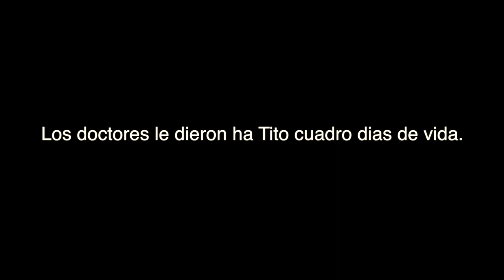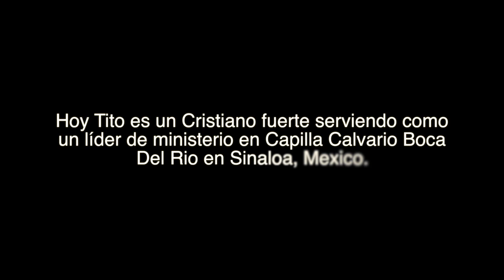El Pescador (Spanish no subtitles)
La milagrosa historia de un pescador llamado Tito.